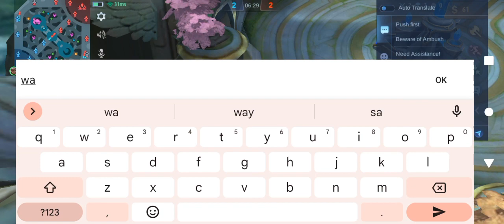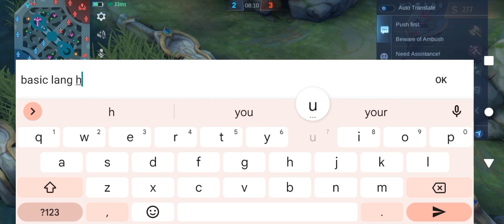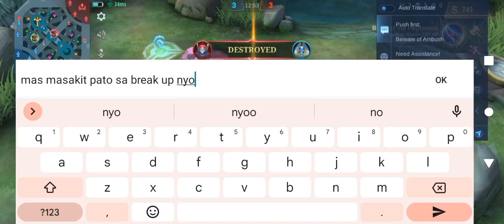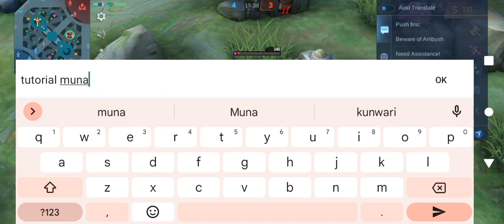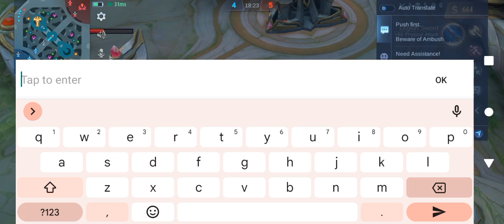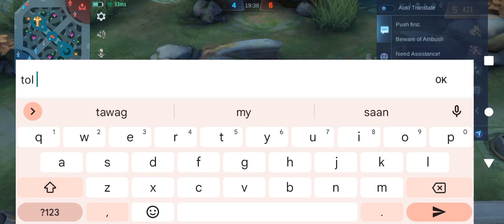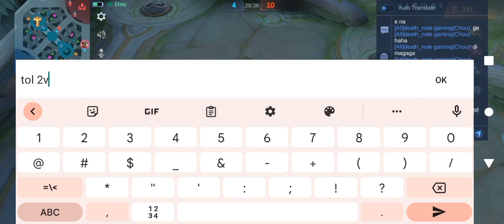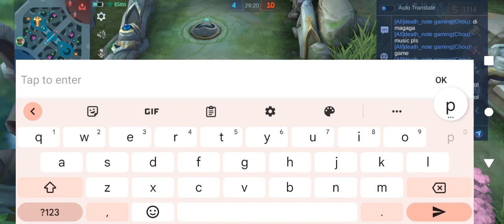Yung hinamon ka Ng tropa mo mag 1v1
yung hinamon ka Ng tropa mo ❤️

nice g Sayo tol